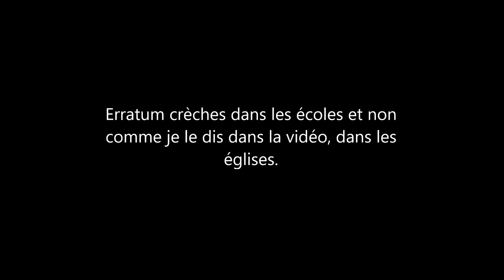Saint Nicolas de Myre ( vidéo importante et à partager)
Partagez là. Merci
Chants grégoriens Salve regina (au début) Dies Irae (final)
Eglise Saint Michel du 5e arrondissement de Marseille
Eglise Saint Nicolas de Myre dans le 7e.